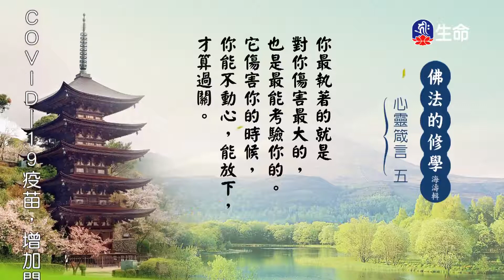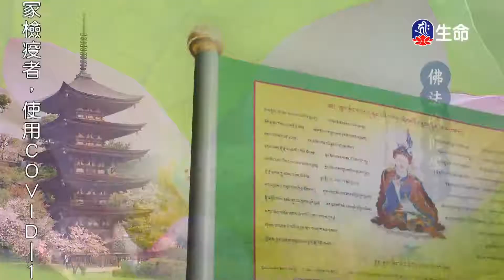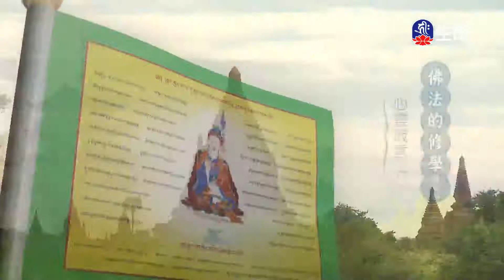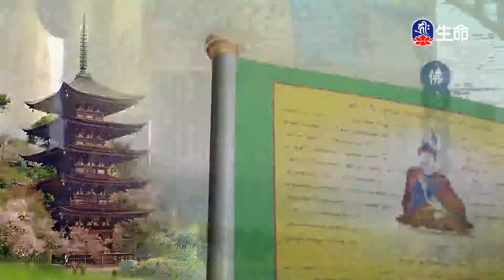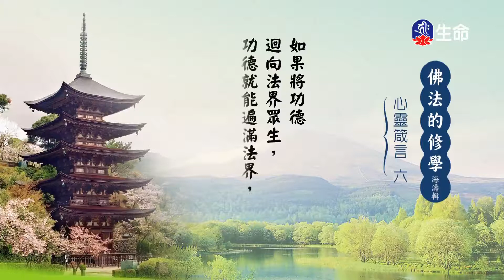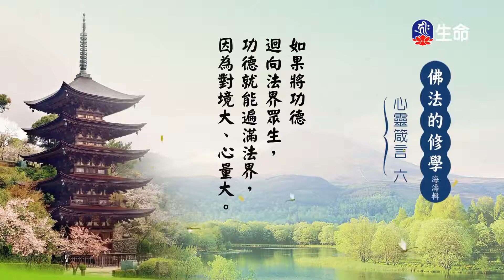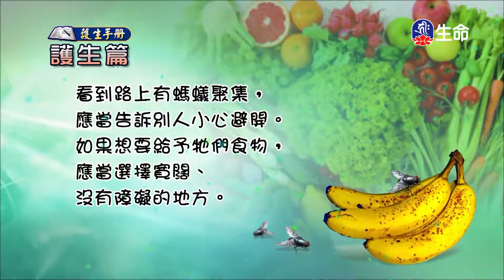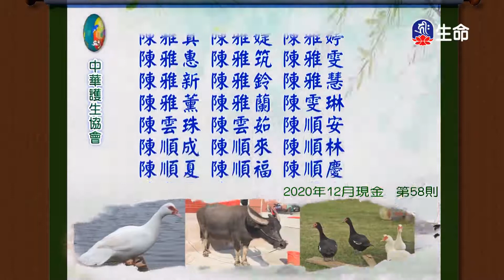佛法的修學(161)_慈悲法語_(lifetv_20210820_07:00)